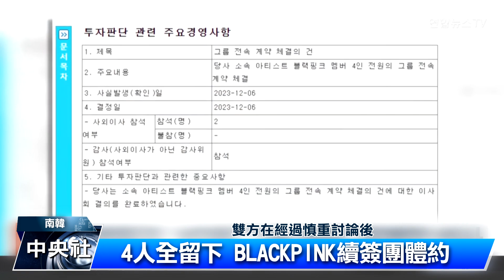4人全留 BLACKPINK續簽團體約｜中央社影音新聞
備受國際娛樂界關注的南韓女團BLACKPINK續約狀況，6號終於有了定案，BLACKPINK所屬的YG娛樂公司正式對外宣布，雙方經過慎重討論後，確定將簽下「團體活動」的專屬合約，為來將繼續合體發表新專輯，也讓粉絲們憂心許久的拆夥風波，宣告圓滿落幕。